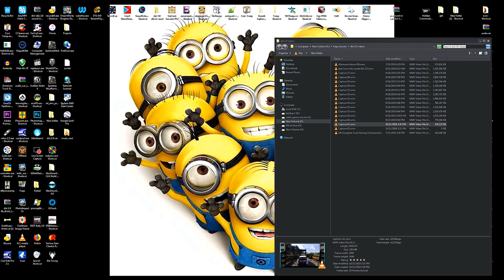Subaru WRX STI Rallycross loud idle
hi all working on sound still i know taking for ever do but so many new things keep finding in game sounds here wrx new a lot louder idle and fix higher top end pitch hope u like,/